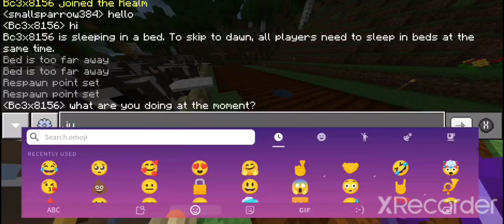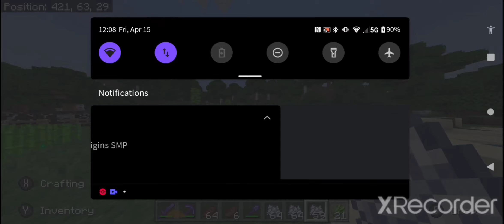Bee smp episode 3 little bit of everything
stuff happened plz tell me if there is an option to make the enchantments on your items disappear or more transparent in bedrock.